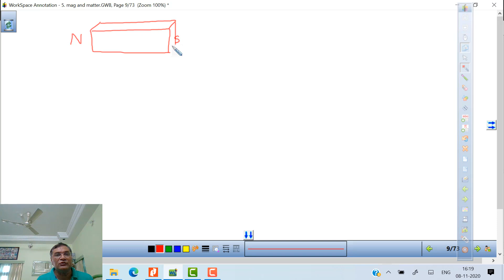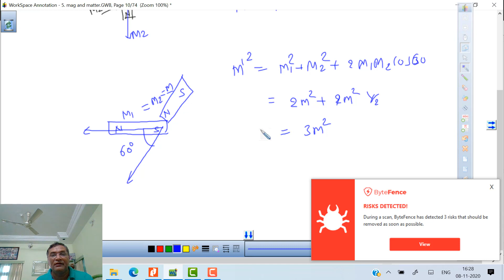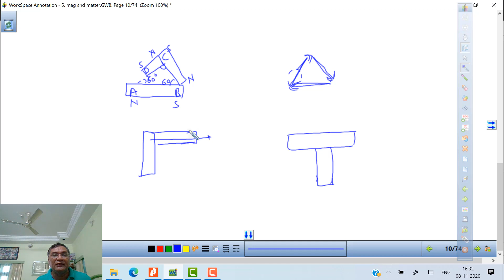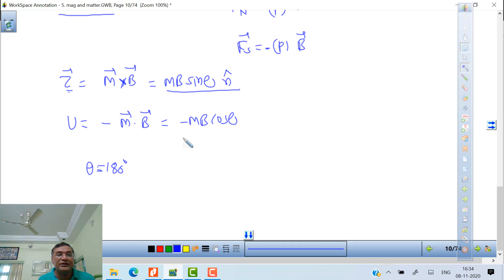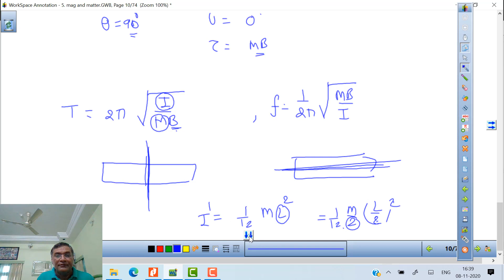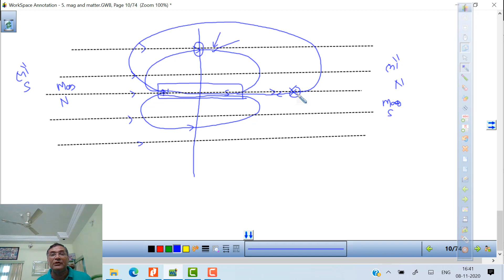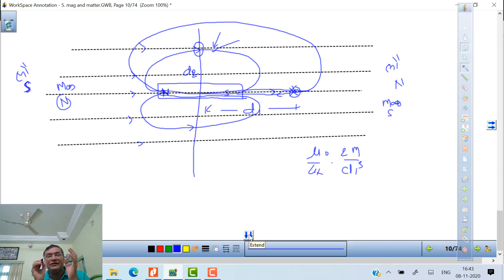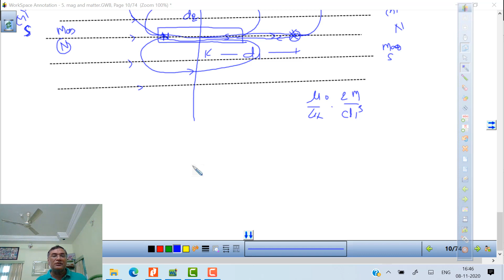5 12G REVISION 1